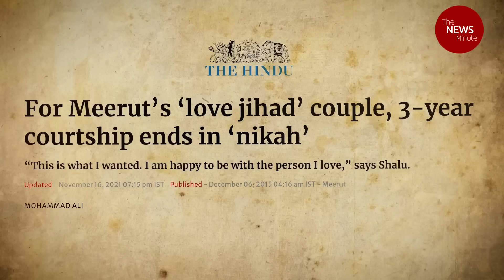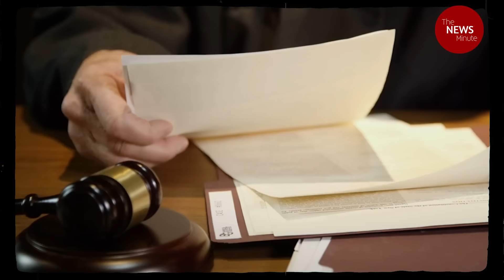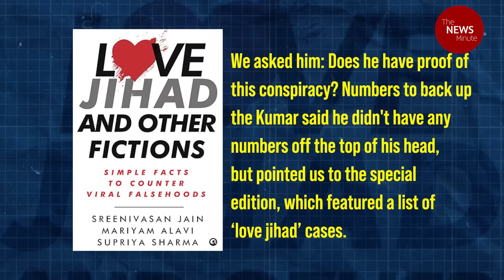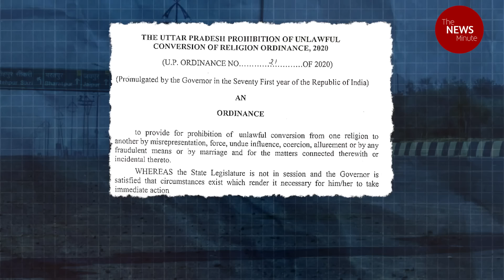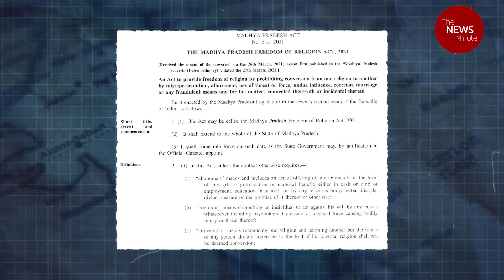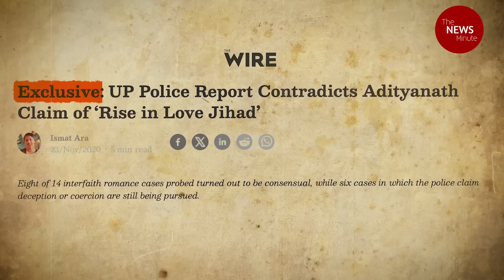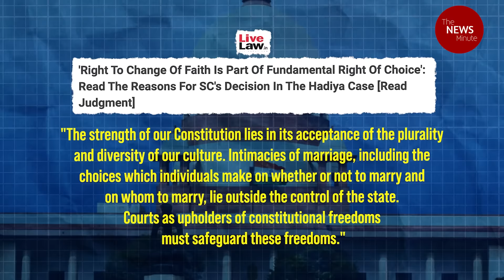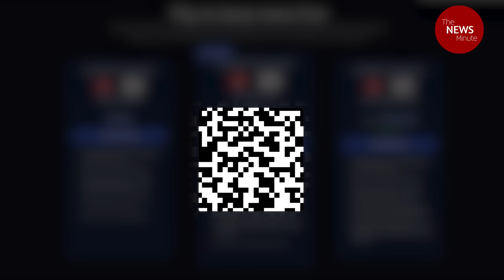The Truth Behind 'Love Jihad': Exposing Myths and Realities | BJP| VHP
The 'love jihad' narrative is a tool used by right-wing groups to create societal division, with little legal evidence supporting the claim that Muslim men are systematically converting women from other religions through marriage. This concept has been politically exploited, resulting in anti-'love jihad' laws in several BJP-ruled states. Hindutva groups frequently allege a high incidence of such interfaith marriages, portraying them as a deliberate religious conspiracy. However, this narrative is not supported by data, which shows that interfaith marriages are uncommon in India.

From the role of media and police in fueling these myths to the political implications of anti-'love jihad' laws, Pooja Prasanna brings you the real story behind the headlines.